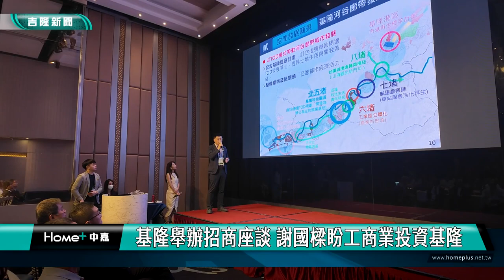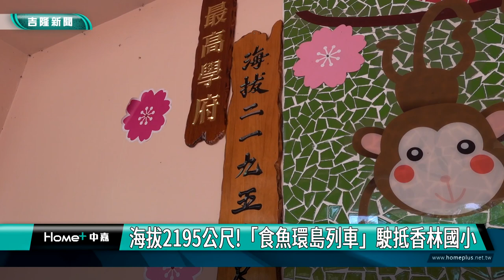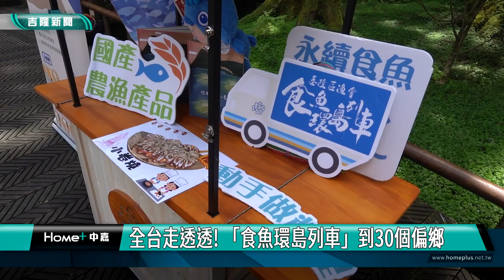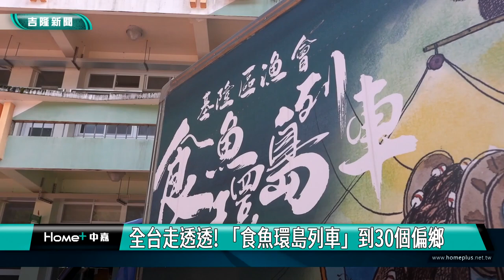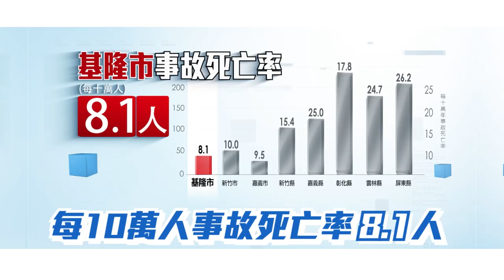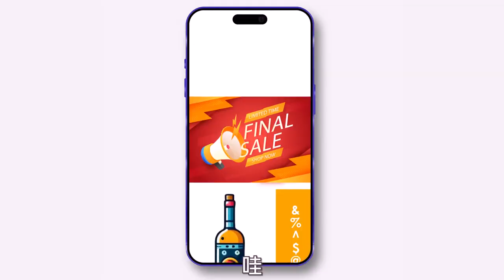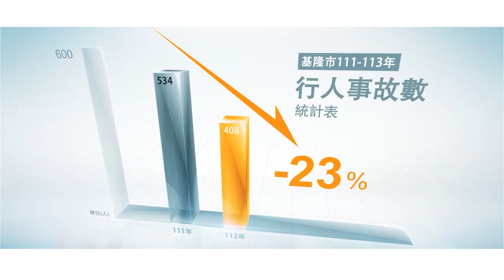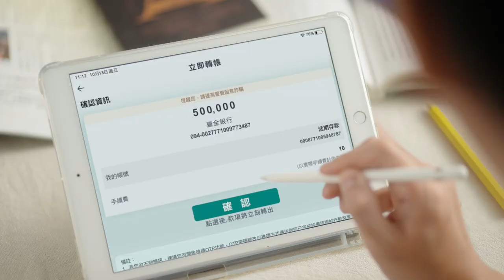中嘉基隆新聞-20240717